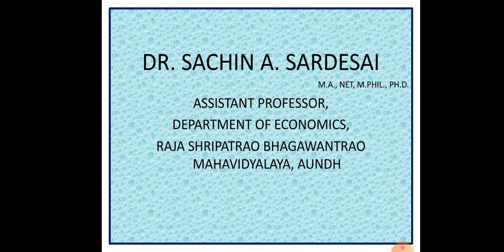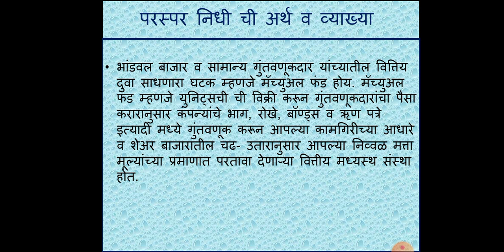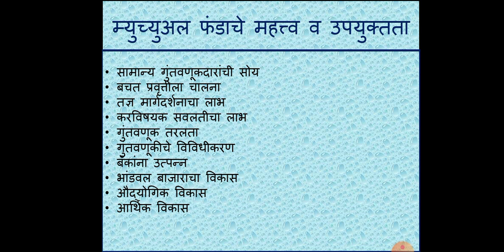Importance of mutual funds